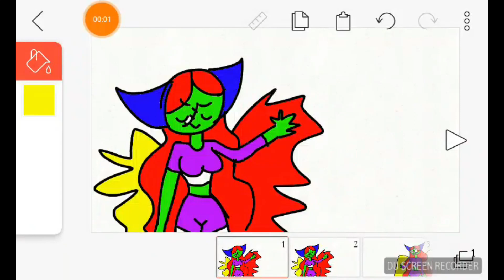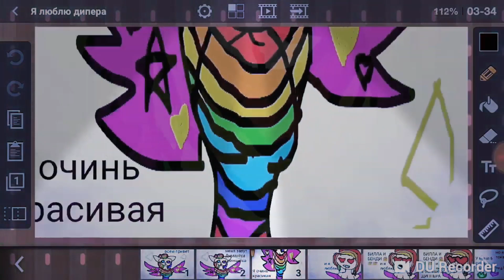Школо-обзор №15(Сладкий голубок...пздц)[Фенёк эдишен]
Видос с отборным монтажом,смотреть до конца)))